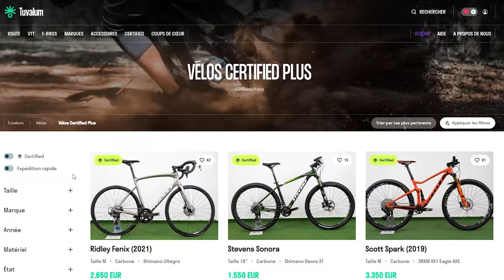LE PREMIER PODIUM DE MON FRÈRE !! COMMENT JE L'AI AIDÉ ? | 23J BOUGUENAIS [IMMERSION GOPRO]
6 Juin

LE PREMIER PODIUM DE MON FRERE !! | 23J BOUGUENAIS [IMMERSION GOPRO]